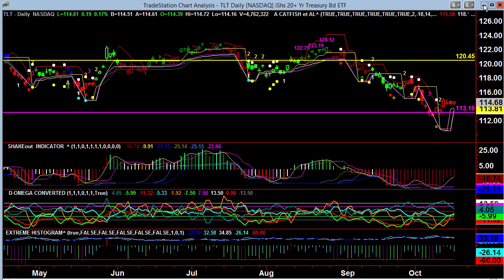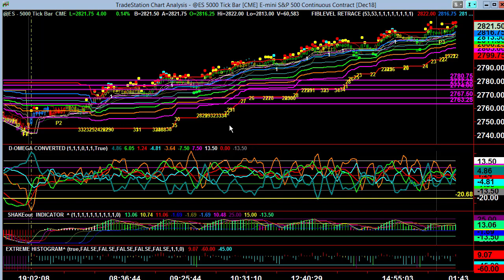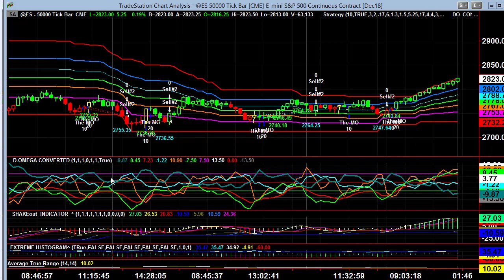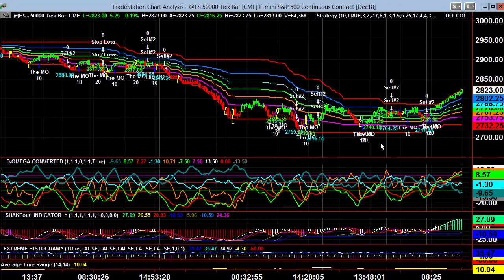Video Report October 17, 2018